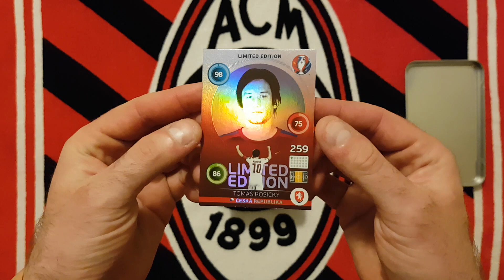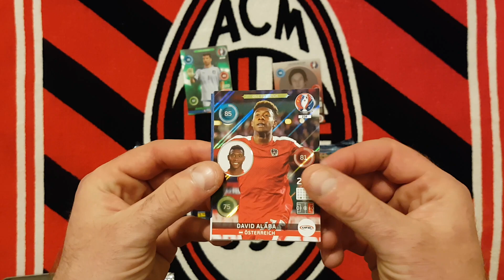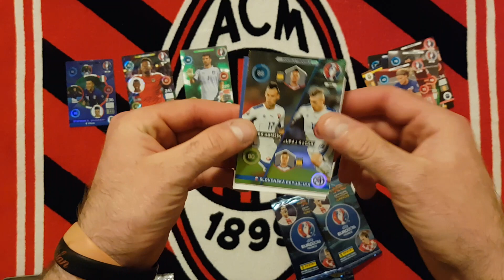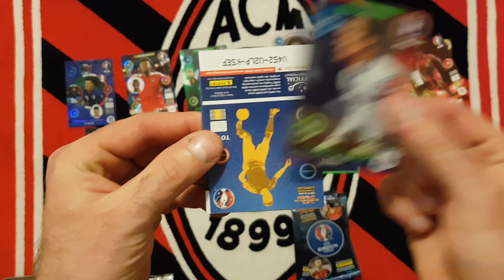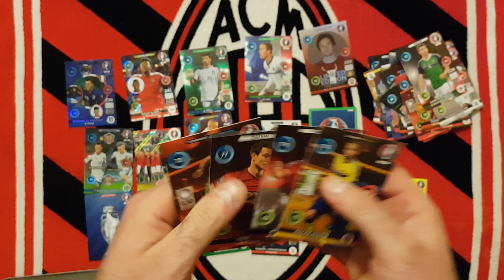PANINI EURO 2016 - CZESKA DUZA PUSZKA KOLEKCJONERA - MEGA TRAF!!!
Jak zobaczycie na filmiku szczescie mnie nadal nie opuszcza. kolejny rarytasik wpada...